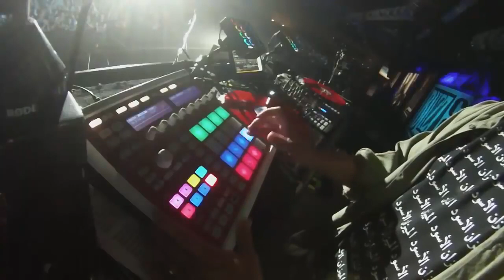Linkin Park Live Blizzcon Anaheim California 2015 11 07 [Full Concert]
Castle Of Glass
LATR/SOTD/Iridescent
Robot Boy
John Solo Medley
New Devide
Darker Than Blood/Burn It Down
Final Masquerade
Fort Minor Remember The Name/Welcome
In The End
Faint
Bleed It Out